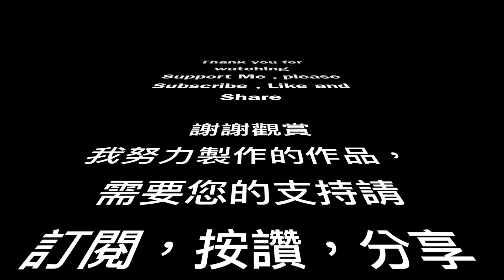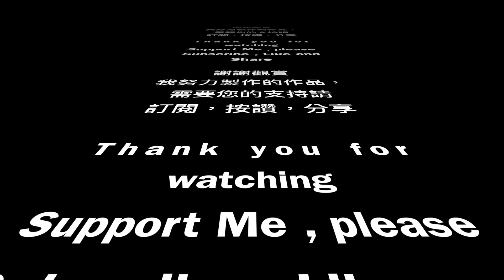我是真的愛妳 Cover －Ying Long Chen 陳盈龍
這是我的個人表演平台,感謝您的聆賞,請訂閱分享加讚.This is my online stage, thank you for listening, please subscribe , share and like.如果您喜歡我的音樂,要支持我的音樂,您可以打賞至我的PayPal帳號 : you like my music , want to support my music career , you can tip to my PayPal : 我將持續製作創作我的音樂,為您帶來歡樂的喜悅與享受.I will keep working on my music to fulfill your joyful pleasure.